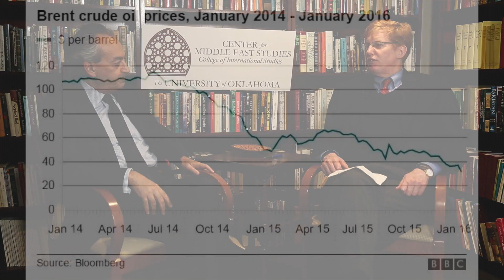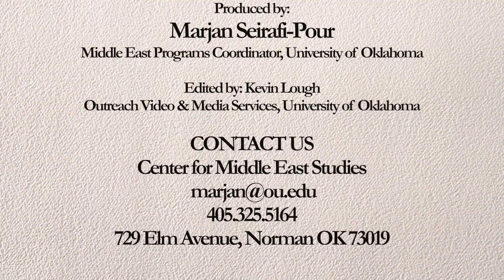Joshua Landis interviews Hamid Biglari - U.S. and Iran Business Relations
Dr. Joshua Landis of the University of Oklahoma Center for Middle East Studies interviews Dr. Hamid Biglari, Managing Partner at TGG Group. Dr. Biglari shares his thoughts on the relationship between the United States of America and Iran and how newly relaxed sanctions may affect them going forward.

Interview by:    Dr. Joshua Landis, Director,Center for Middle East Studies,

Produced by:     Marjan Seirafi-Pour, Middle East Programs Coordinator,

Edited/Shot by:       Kevin Lough, University of Oklahoma
Outreach Video & Media Services

Center for Middle East
marjan@ou.
729 Elm Avenue, Norman OK 73019